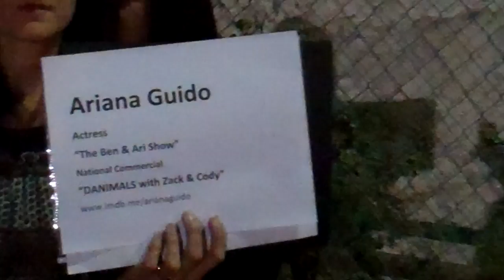Ariana Guido arrives at Trinity JoJo Pop Girl Marquez birthday bash in Hollywood